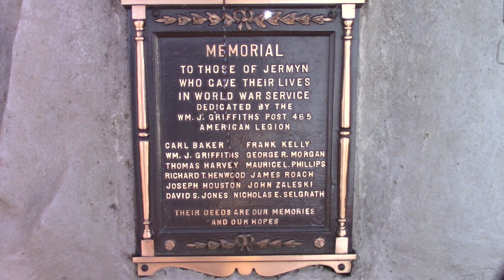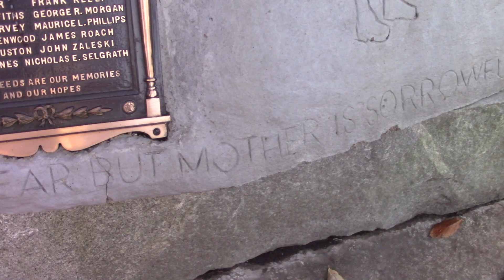World War 1 Veterans Park, Jermyn, Pa